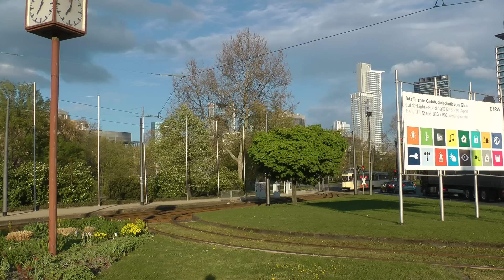Straßenbahn Frankfurt (Main) - LUMINALE-Express XXL (2012) (HD)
Der LUMINALE-Express ist ein Sonderzug der Straßenbahn Frankfurt am Main (in Kooperation von VGF und HSF), der nur während des gleichnamigen Festivals der Lichtkultur fährt. Dieses findet alle zwei Jahre während der Messe Light + Building statt. Im Jahr der Aufnahme (2012) fuhr der LUMINALE-Express vom 15. bis 20. April mit jeweils vier Fahrten pro Abend. Die Route startete an der Messe, ging über Sachsenhausen, Wendeschleife Zoo und zurück über die Altstadt wieder zur Messe. Eingesetzt wurde ein historischer L-Triebwagen (124) mit l-Beiwagen (1242). Der Sonderzug wurde außerordentlich gut angenommen und war meist bis auf den letzten Platz besetzt.
Der Film zeigt primär den Sonderzug, einzelne Licht-Inszenierungen der Luminale werden aber auch gezeigt.

Ein Video vom Sonderverkehr am Abend danach (Nacht der Museen), bei dem noch weitere historische Fahrzeuge unterwegs waren, könnt Ihr Euch unter folgendem Link ansehen